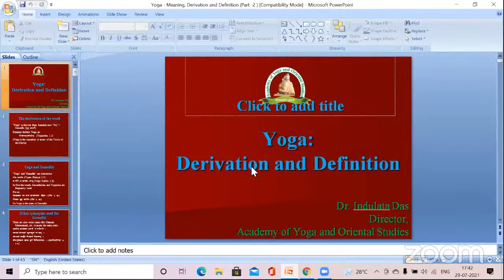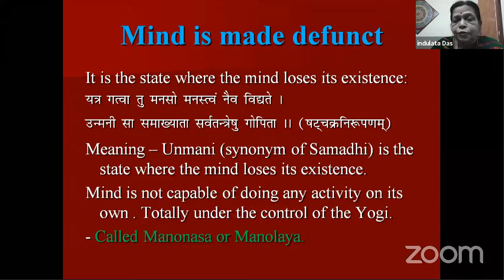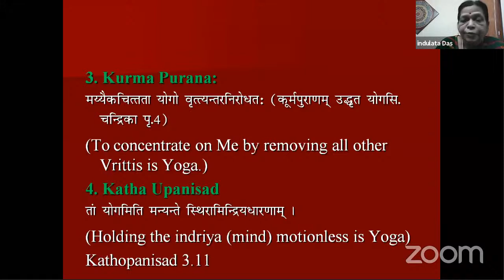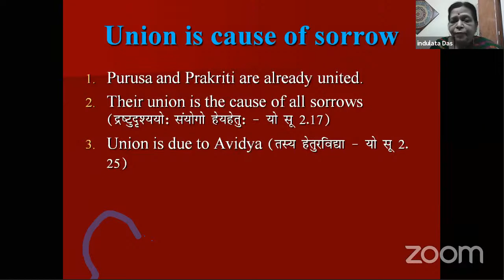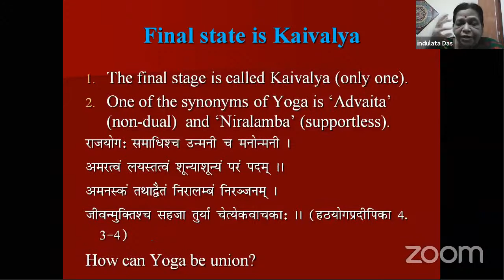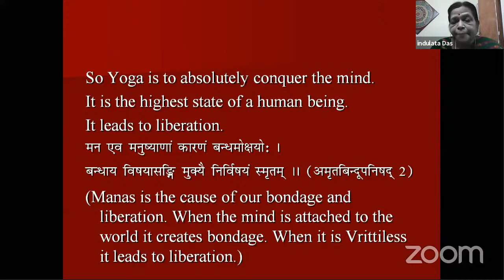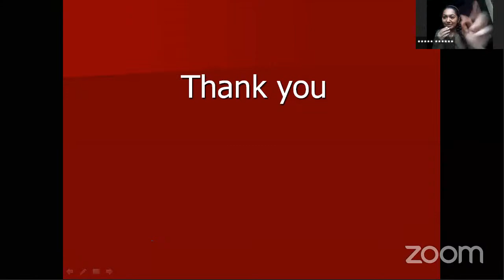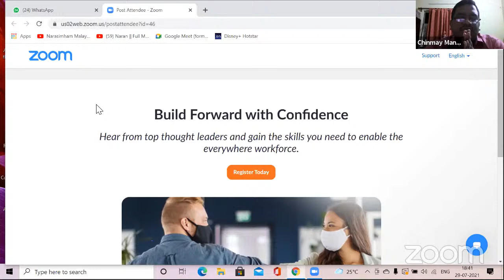योगश्चित्तवृत्तिनिरोधः, Special Lecture 3rd, GSF, WB